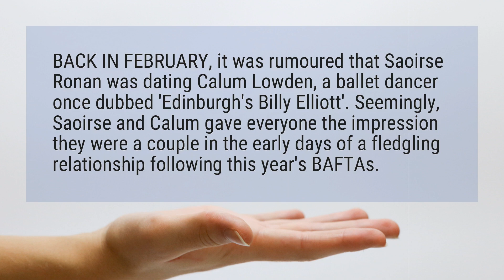Who is Saoirse Ronan boyfriend?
BACK IN FEBRUARY, it was rumoured that Saoirse Ronan was dating Calum Lowden, a ballet dancer once dubbed ’Edinburgh’s Billy Elliott’. Seemingly, Saoirse and Calum gave everyone the impression they were a couple in the early days of a fledgling relationship following this year’s BAFTAs.